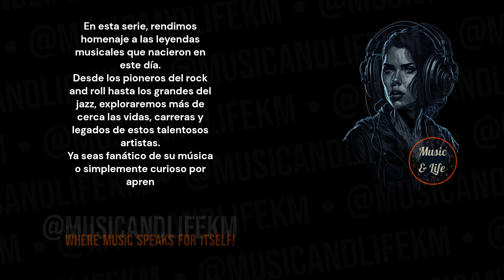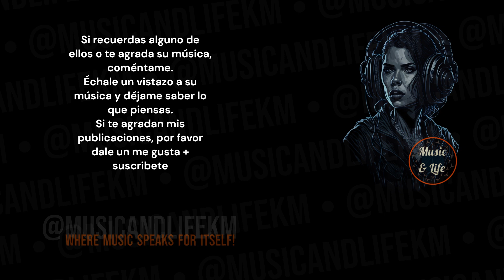Legends Born on June 18th: Celebrating Their Birthdays! | (Subtítulos en español) 👌👍🎶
Music artist born on June 18.

PD.

Karlos M.